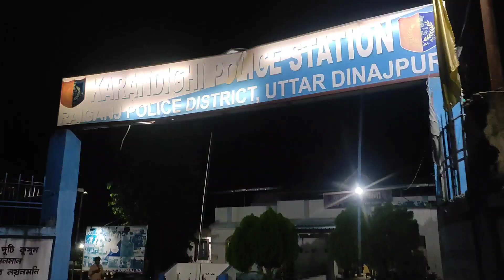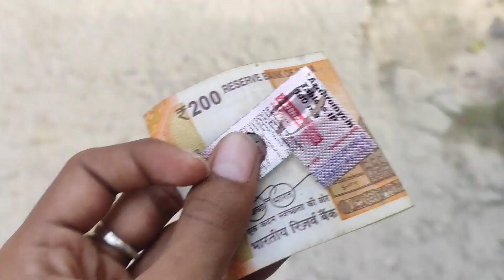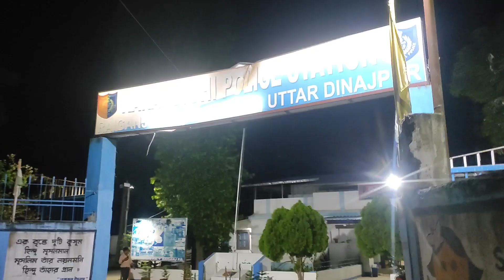মা কালী দর্শন দিল শেষে 😱❤️ / daily vlog / bengali vlog / ma kali status / kali puja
নমস্কার বন্ধুরা আমি
আমার bengalivlog ভিডিও তে তোমাদের স্বাগত আমি একজন blogger এই চ্যানেলে শেয়ার করব আমার